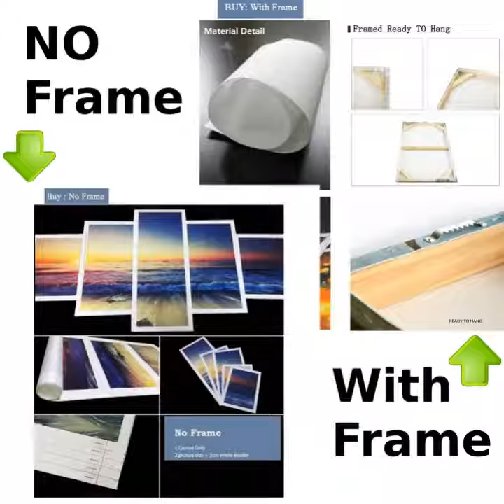DOG POSTER- AIREDALE TERRIER POSTER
We transform your favorite photos and pictures into an artwork by printing them onto high quality artist cotton canvas. Create your very own masterpiece!